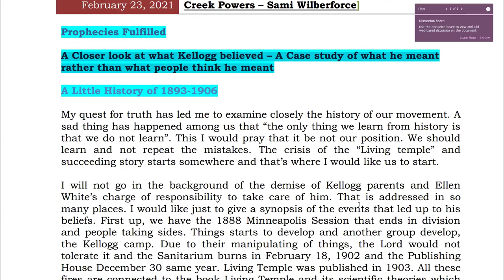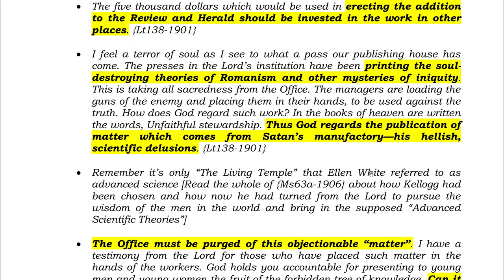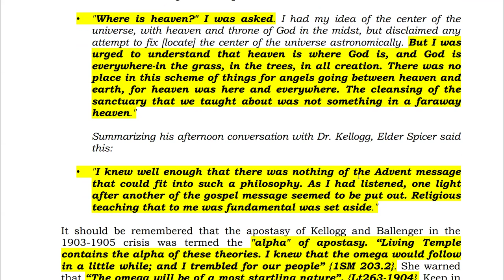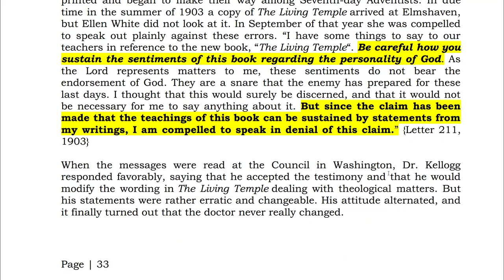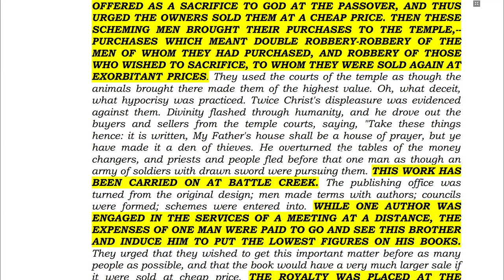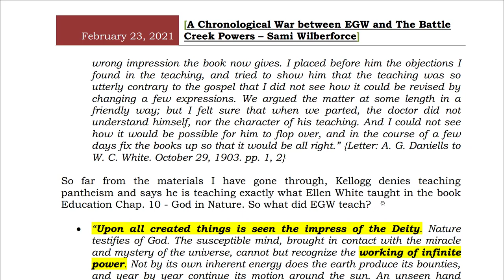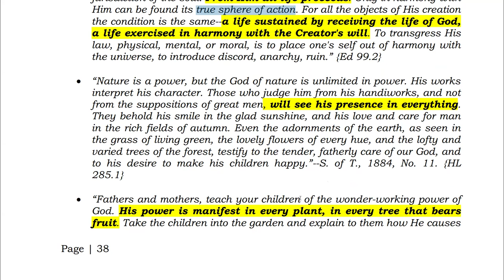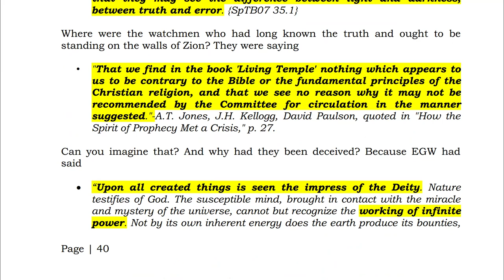28. A Closer look at what Kellogg believed by Sami Wilberforce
A Case study of what he meant rather than what people think he meant